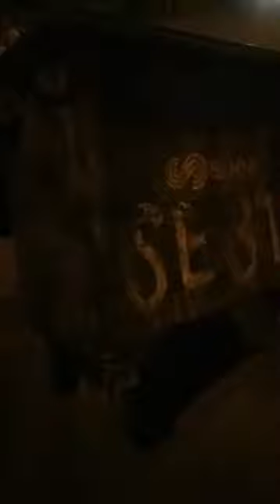بالمباشرليلة الخميس وضمن برنامج محطات شارع فلسطين حالة مزرية ومشينة لتراكم الازبال